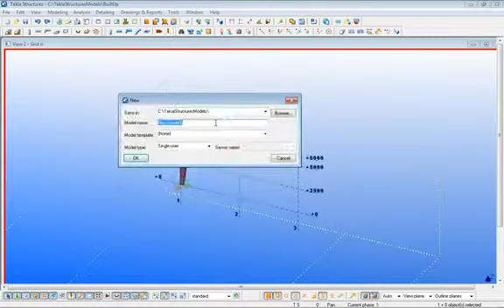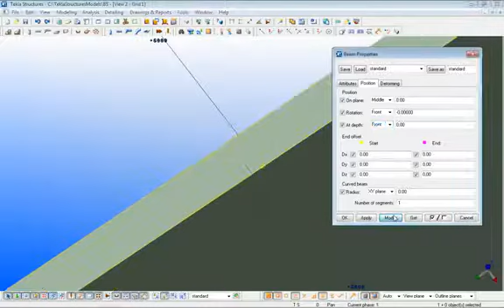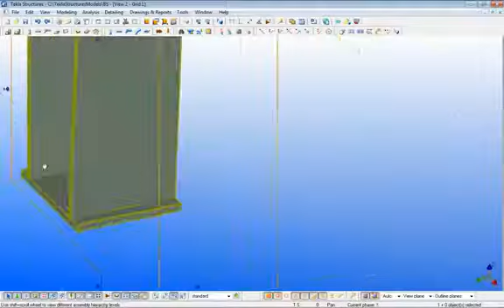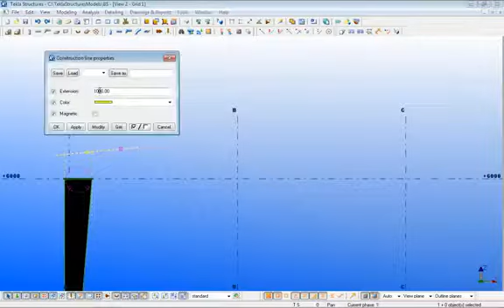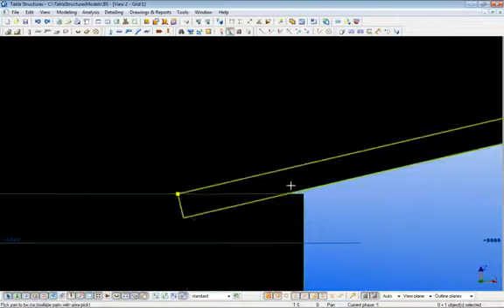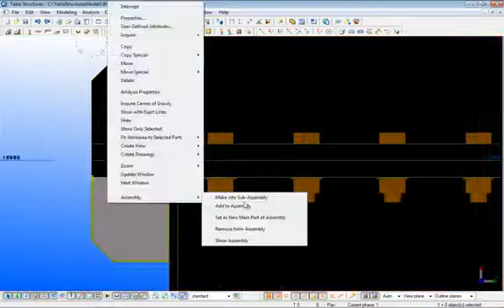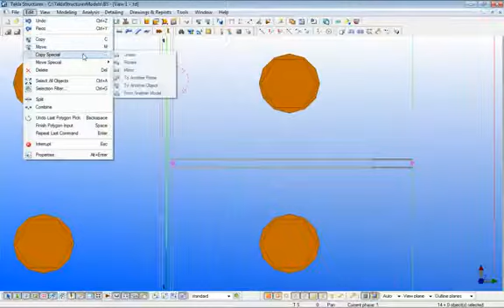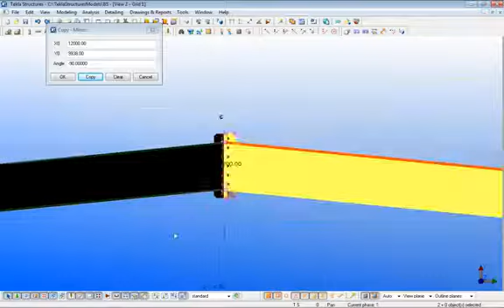Tekla Structures Lesson 10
LINKS
Tekla Structures 21.1 SR8 + Environment
PART 01